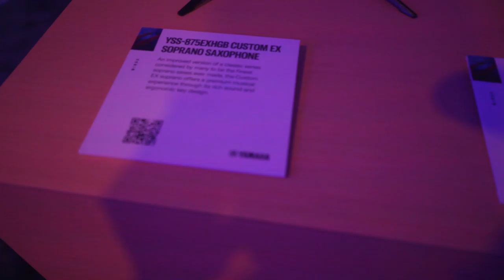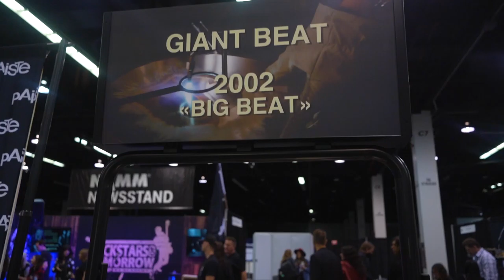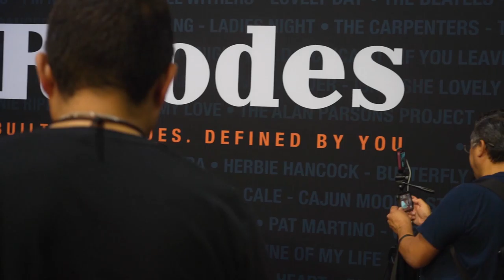My First Time At NAMM Show 2022! *Was It Trash?🤔*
In this video, I show my first time at NAMM Show 2022. Was it trash?🤔. I show my experience at NAMM 2022, covering the different music exhibits, latest musical instruments, as well as celebrity music artists. This was my first time ever attending this live music event. This YouTube was filmed and recorded on Saturday, June 4th, 2022.

Original Description:
Today I went to the Anaheim Convention Center in Anaheim, California for NAMM 2022! This will be my first time attending the NAMM expo. For years, I've heard that this is the biggest music trade show in the world. Now I not only get to attend the event, but be apart of it. I will be supporting my saxophone neck strap company, Neotech Straps, as an artist ambassador at the NAMM expo 2022. I am looking forward to vlogging my experience at NAAM and sharing my NAMM stories with you all!

Time Stamps:
Intro - 00:00
Start of Vlog - 0:15
BLKBOK Piano Performance - 1:31
Yamaha NAMM 2022 - 2:18
Me Playing On A Yamaha Grand Piano - 2:37
Me Performing With Ukulenny at NAMM - 4:38
Neotech Straps Brand Ambassadors NAMM Jam Session - 7:38
New Orleans Saxophonist Phillip Morin Interview - 16:20
Neotech Straps Interview - 19:42
Keep It Universal Interview - 28:22
Cannonball Music - 31:11
Justin Lee Schultz and Jesus Molina at NAMM 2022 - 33:35
Philly Jazz Drummer Mekhi Boone Interview - 37:22
Justin Lee Schultz Piano Solo at Rhodes Piano NAMM Show 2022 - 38:22
My Saxophone and Rhodes Piano NAMM Jam Session - 41:46
Manny Marroquin at Pensado Palooza - 46:33
Final Thoughts - 47:47
YouTube Giveaway - 49:29

Personnel:
BLKBOK(@blkbok)
Lenny San Jose(@ukulenny)
Phillip Morrin(@phillip_morin)
Neotech Straps(@neotechstraps)
Keep It Universal(@keepituniversalofficial)
Cannonball Music(@cannonballmusic)
Jesús Javier Molina Acosta(@jesusmolinamusic)
Justin Lee Schultz(@offiicial_justinleeschultz)
Mekhi Boone(@_khiondrums)
Manny Marroquin(@mannymarroquin)
*I was unable to get all of the names of the music artists in this video.

🔎About Ikechi Onyenaka:
Ikechi Onyenaka is a 25-year-old American jazz-neo soul saxophonist, multi-instrumentalist, songwriter, and recording artist from Upper Darby, Pennsylvania on the rise in the Philly music scene. Consistent YouTube video uploads and live performances in the Philadelphia area has seen Ikechi Onyenaka grow a loyal fan base, playing at numerous events and venues, including the prestigious Chris’ Jazz Café, Time Restaurant, Haverford Music Festival, and Facebook Watch’s ‘Peace Out 2020’ event. His work has been shared by numerous world renowned artists and companies on social media, including DJ Khaled, Snoop Dogg, DDG, Paidway T.O, OG Parker, Bankrol Hayden, Rotimi, Romeo Miller, Jaleel Shaw, Be ON IT, LeriQ, Amorphous, Reel Goats, Facebook Watch, and ATTN. Ikechi aspires to become a world renowned solo artist as well as a sideman for both mainstream and independent artists.